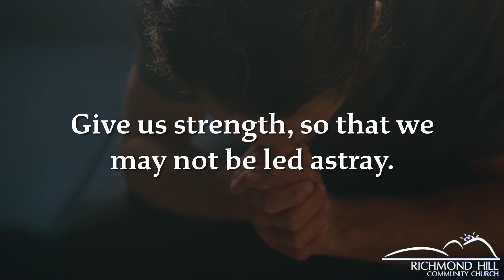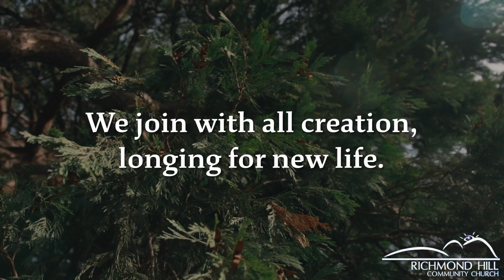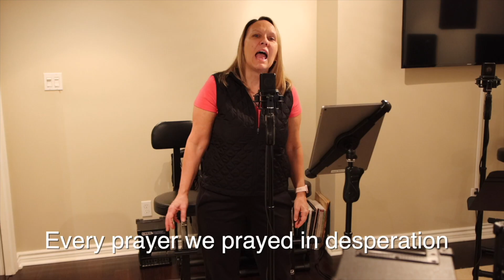RHCC | Feb 26, 2023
Join us for our Sunday services at 10:30AM on Facebook OR here on YouTube.